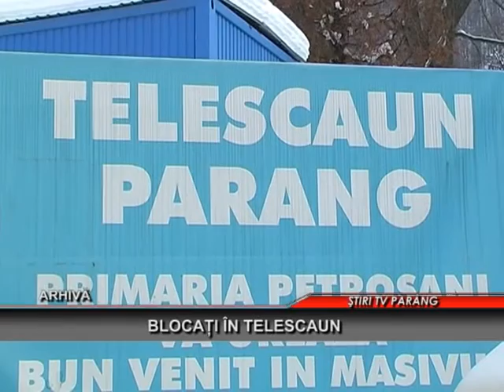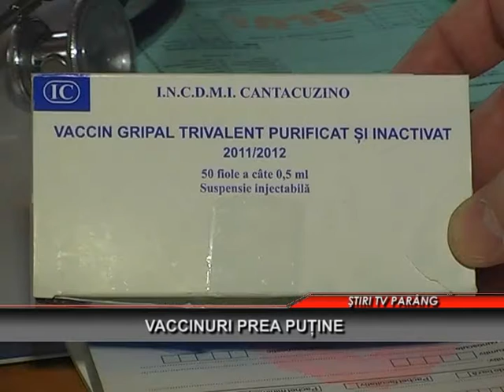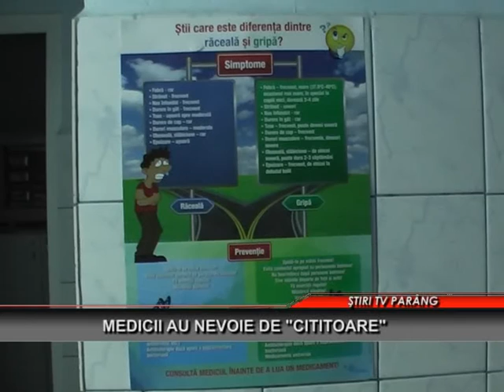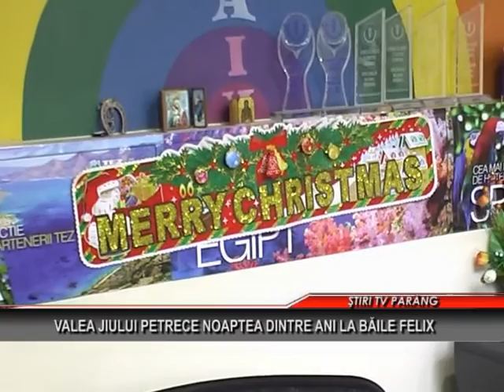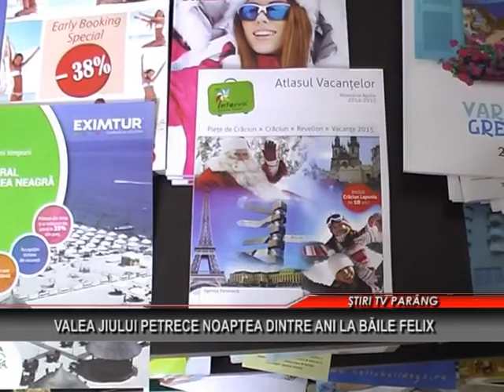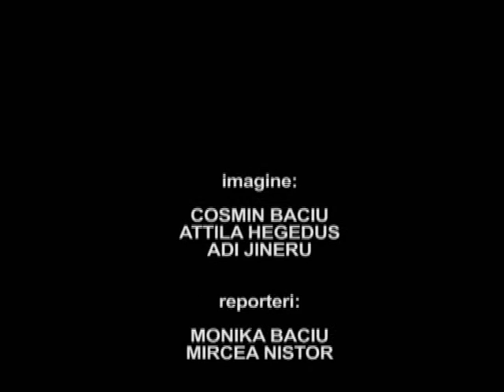Stiri Tv Parang 10 decembrie 2014